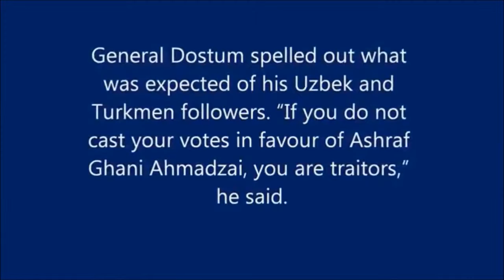Atta wa Genrol dustam